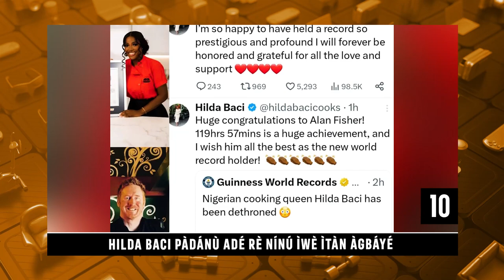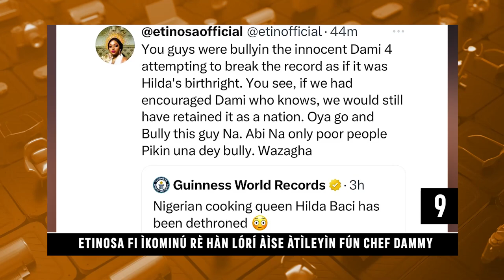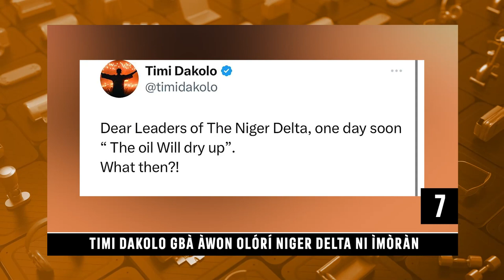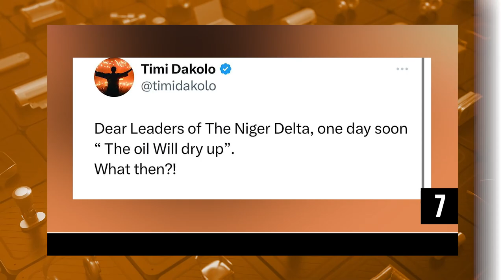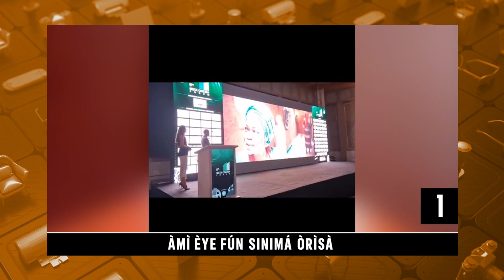Ami Eye Fun Sinima Orisa | Ajaabale Mewaa Lori Orisun